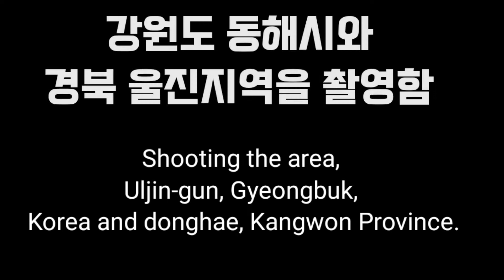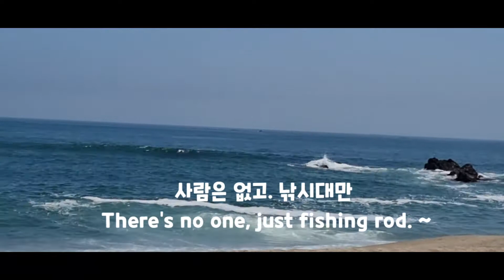세월낚는 사람들~ (동해,울진)동해바다 바다낚시 버킷리스트 노는것도 기술#캠핑